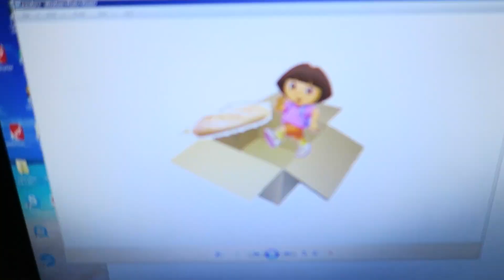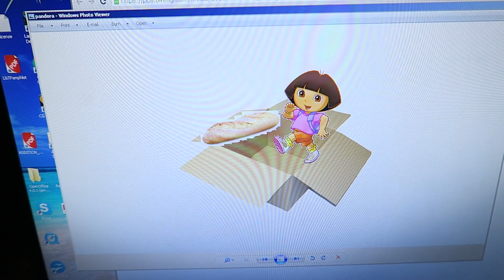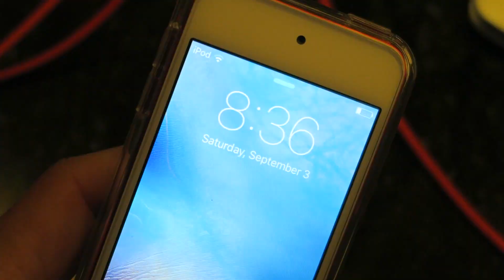A ELLA LE GUSTA...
VLOG_143 CUENTA CON LO QUE SUCEDIO EL VIERNES Y EL SABADO! KARLABSTYLE Y YO NS FUIMOS A ALMORZAR COMIDA MEXICANA, PINTE EL GARAGE, MIMI Y PAPU VIENEN A LA CASA Y COCINAN FRICASE DE POLLO, Y LOS NINOS SE LA PASAN DE MARAVILLA!  ESTE VLOG FAMILIAR SE HACE A DIARIO Y CON MUCHO CARINO, SI TE GUSTA DEJAMELO SABER Y SUSCRIBETE...SI NO TE GUSTA, MIRA MIS OTROS 142 VIDEOS Y DEJAME SABER PORQUE NO TE GUSTO.